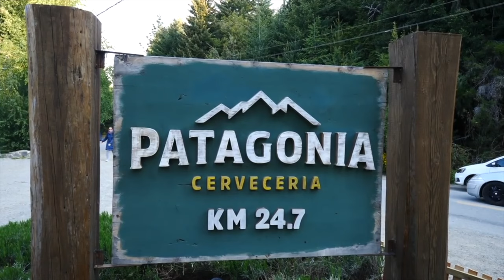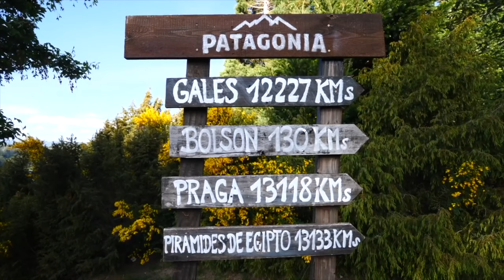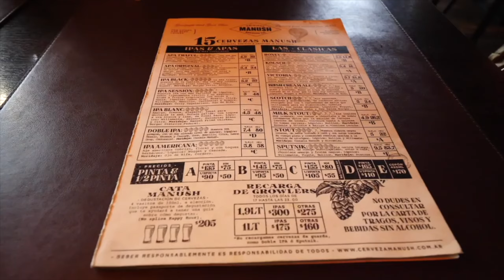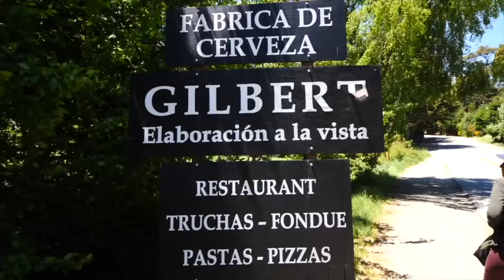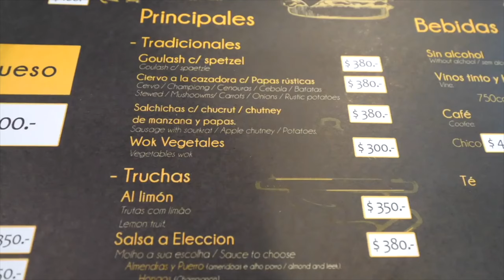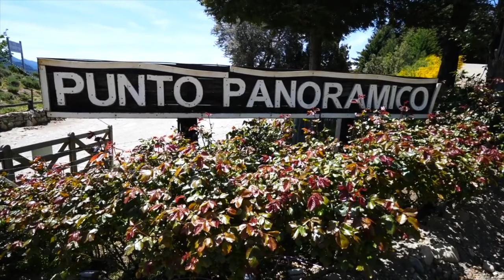Beer and Food Tour in Argentina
OUR TRAVEL BLOGS & SOCIAL MEDIA PLATFORMS

This video features music from 'PPP' via SoundCloud